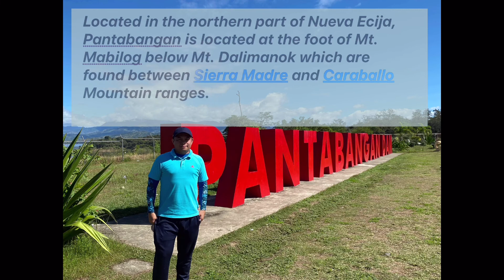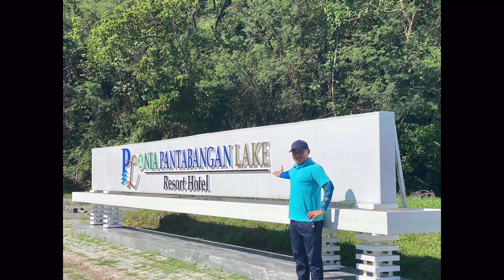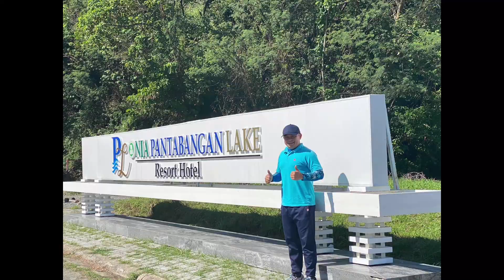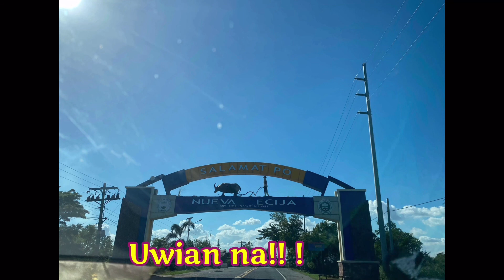Travel to Pantabangan dam with my Friend, Rizal C.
The reservoir of PANTABANGAN DAM is considered one of the largest in Southeast Asia and also one of the cleanest in the Philippines. Construction on the dam began in 1971 and it was complete in 1977.

Located in the northern part of Nueva Ecija, Pantabangan is located at the foot of Mt. Mabilog below Mt. Dalimanok which are found between Sierra Madre and Caraballo Mountain ranges.